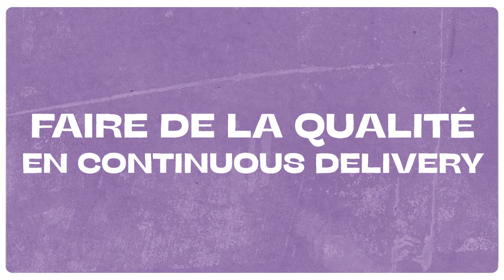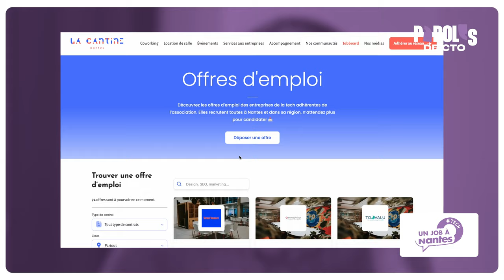Encourager la CULTURE TECH & PRODUIT ! avec Cyril Mottier, Aurélien Masse et Sylvain Brault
1 table, 3 CTOs nantais et 1 sujet : Encourager la culture tech et produit dans les startups.
C'est le sujet de l'épisode 2 de Paroles de CTO, que l'on vous propose aujourd'hui ✨

Dans cet épisode, nos invités ont chacun apporté une problématique pour faire avancer le sujet et apporter leurs retours d'expérience : culture d'entreprise, prise d'initiative, qualité en Continuous Delivery, passage à l'échelle...

On reçoit aujourd'hui :
- Cyril Mottier, CTO de Gens de Confiance
- Aurélien Masse, VP Engineering chez Zeenea
- Sylvain Brault, Responsable d'équipe front chez SGICIB

Cet épisode est rendu possible grâce à Un job à Nantes Tech, le collectif d'entreprises nantaises qui mettent en lumière les opportunités d'emploi et de carrière à Nantes.

Merci à Nantes Saint-Nazaire Développement et La Cantine Numérique pour leur soutien.
Merci au Le Palace et _icilundi pour leur accueil !

N'hésitez pas à poser vos questions à nos CTOs en commentaire :)

Chapitrage détaillé

0:00 : Introduction
6:10 : Illustrer la culture d'entreprise
13:16 : Encourager la prise d'initiative
30:58 : Qualité en Continuous delivery
49:42 : Les peurs lors du passage à l'échelle

Présentation : Damien Cavaillès
Écriture & préprod : Charlotte Coppens, Damien Cavaillès & Insaf Chaabane
Réalisation : Nicolas Detrez
Équipe prod : Vincent Rasse, Charlotte Coppens, Insaf Chaabane et Nicolas Detrez
Montage : Vincent Rasse, Charlotte Coppens & Nicolas Detrez
Direction artistique et Motion Design : Nicolas Detrez
(Oui t'as vu petite équipe ahah)

Merci à Matthieu pour ses précieux conseils sur la préprod